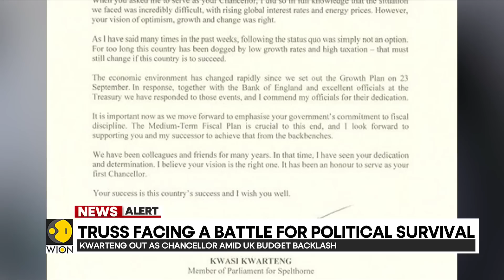Liz Truss' fires finance minister Kwasi Kwarteng over UK tax cutting-plans | Latest World News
Britain's finance minister Kwasi Kwarteng has been sacked after less than six weeks in the as the government's massive tax cuts sparked financial market turmoil. UK PM Liz Truss is currently holding press conference to appoint a new UK chancellor.